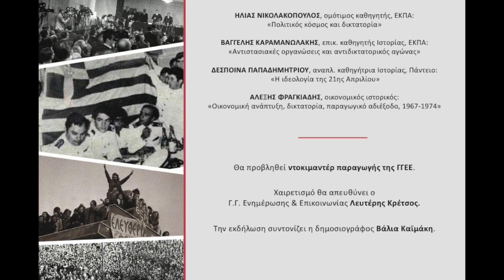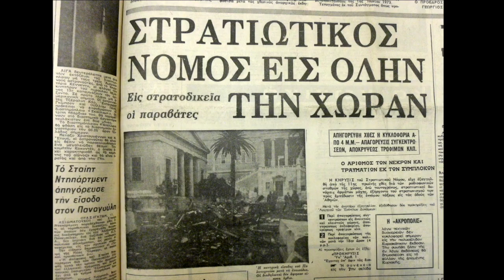ΗΜΕΡΙΔΑ: " Η μακρά νύχτα της δικτατορίας" - ΓΓΕΕ 28.4.2017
Ημερίδα με θέμα ΄΄Η μακρά νύχτα της δικτατορίας - 50 χρόνια από το στρατιωτικό πραξικόπημα της 21ης Απριλίου 1967΄΄ πραγματοποιήθηκε στη Γ.Γ.Ε.Ε., κατά τη διάρκεια της οποίας προβλήθηκε σχετικό ντοκιμαντέρ, παραγωγής του τμήματος 'web tv' της Γενικής Γραμματείας,την Παρασκευή, 28 Απριλίου 2017.
Ομιλητές:
Ηλίας Νικολακόπουλος, ομότιμος καθηγητής ΕΚΠΑ και Πρόεδρος Δ.Σ. των Αρχείων Σύγχρονης Κοινωνικής Ιστορίας (ΑΣΚΙ),
Βαγγέλης Καραμανωλάκης, επίκουρος καθηγητής Ιστορίας ΕΚΠΑ και Γενικός Γραμματέας Δ.Σ. ΑΣΚΙ,
Δέσποινα Παπαδημητρίου, αναπληρώτρια καθηγήτρια Ιστορίας του Παντείου Πανεπιστημίου,
Αλέξης Φραγκιάδης, οικονομικός ιστορικός.
Tην ημερίδα συντόνισε η δημοσιογράφος Βάλια Καϊμάκη